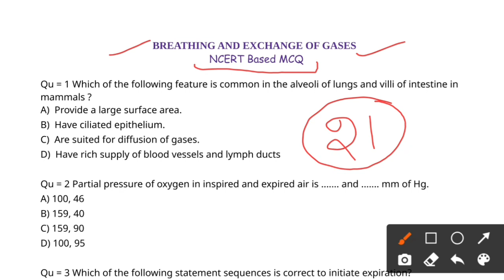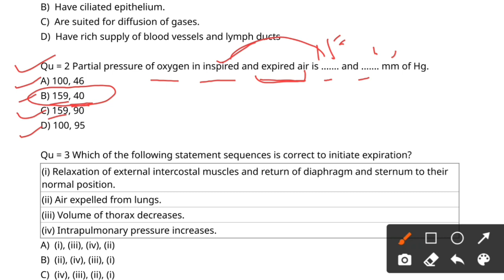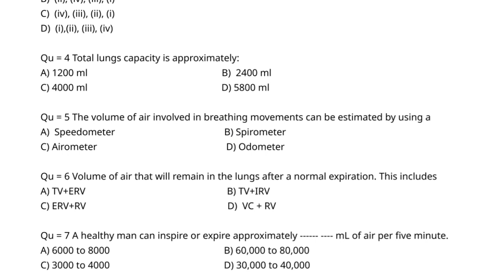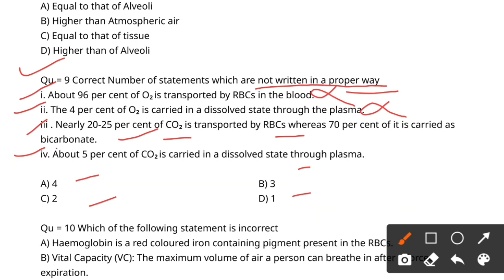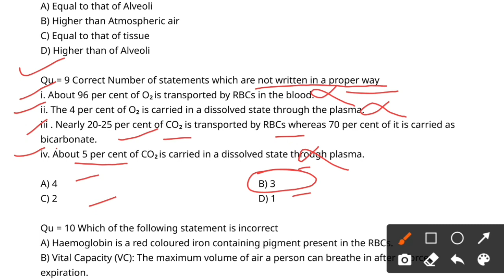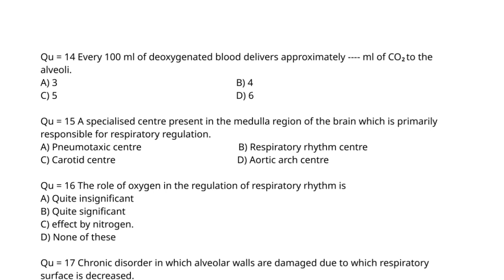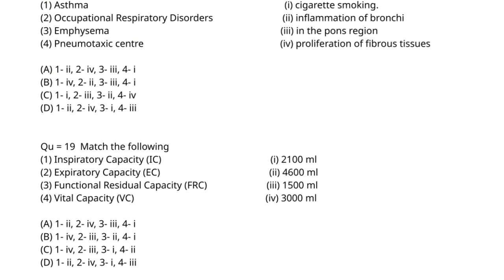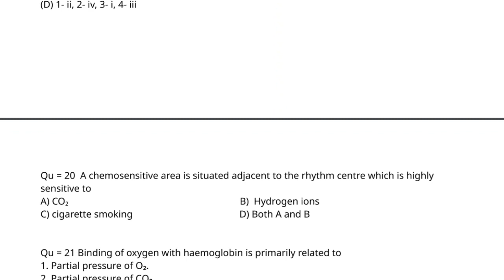Breathing and exchange of gases class 11 ncert based mcq for neet exam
Keypoints :-

• 90/90 Questions from these notes in NEET 2020

Thanks